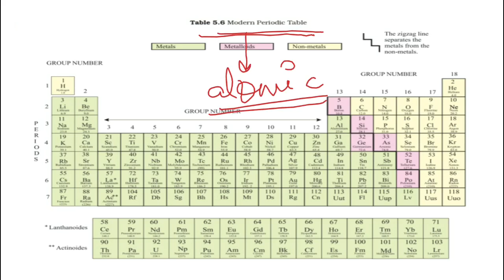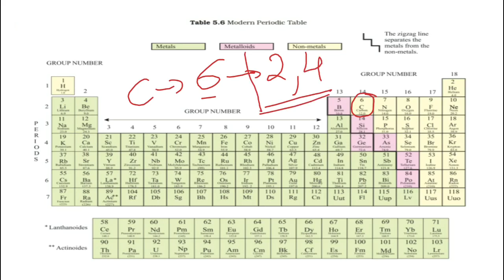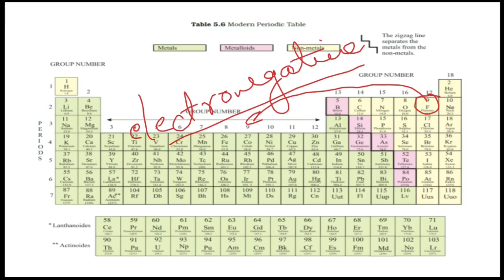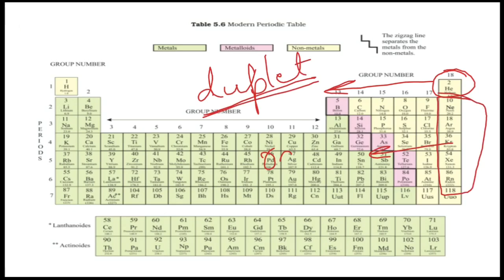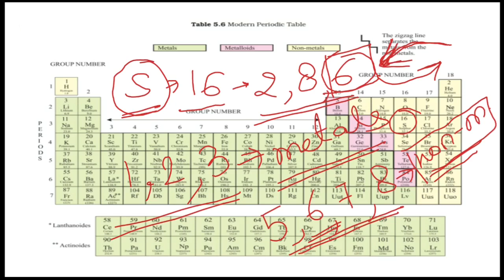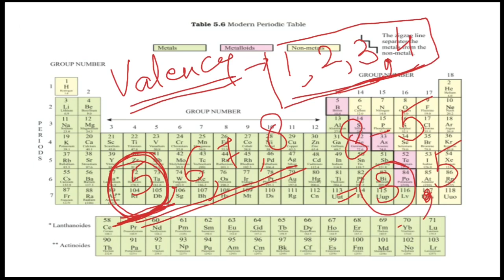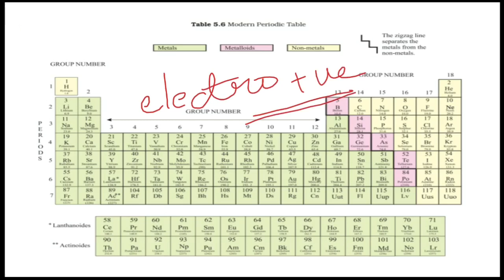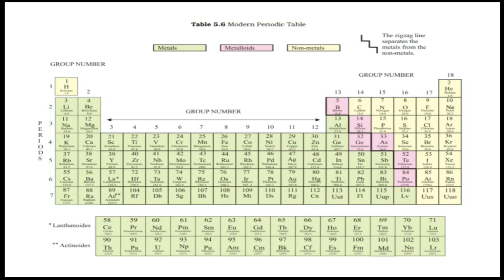Class 10 Chemistry Modern Periodic Table Full Class 10 Chemistry || Ncert Science chapter 5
P3 IMPORTANT POINTS ABOUT MODERN PERIODIC TABLE..